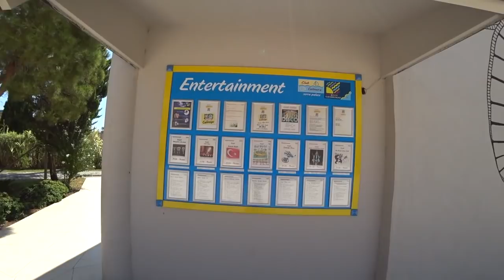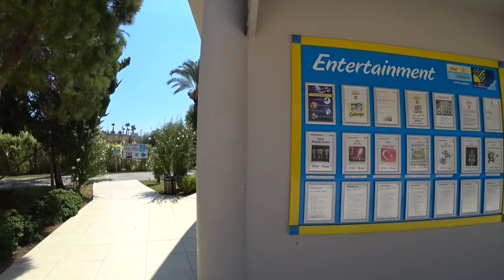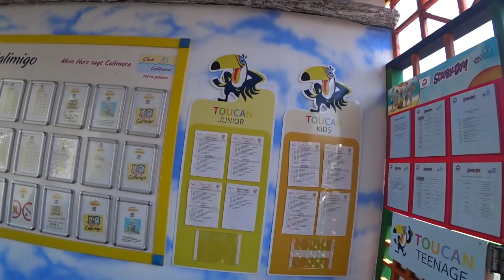Отель FUN&SUN Club Calimera Serra Palace, Манавгат, Турция 1часть